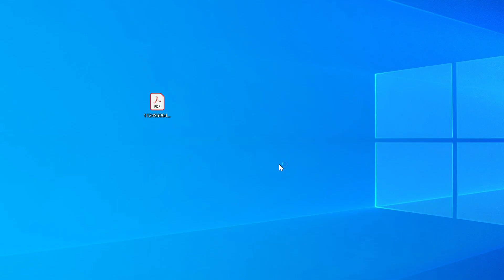Achievement(s): VH - On the Rhodes Again - Episode 19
Let's play Europa Universalis IV with Emperor and other expansions. [v1.30.?]

Starting as The Knights and working towards the 'On the Rhodes Again' achievement.